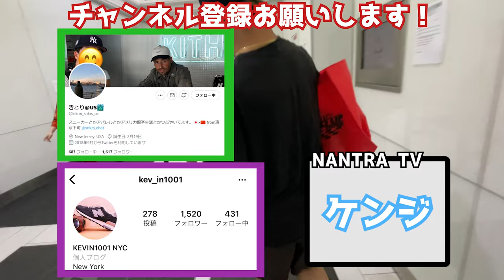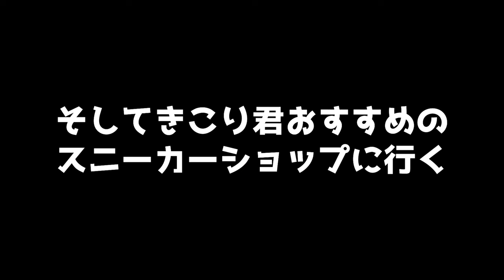ジュエリー界のカリスマ！Greg Yunaの事務所に潜入！聖人的対応に惚れましたw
NANTRA TVショップオープン！アメリカで買い付けたものを限定販売！

使用機材
カメラ